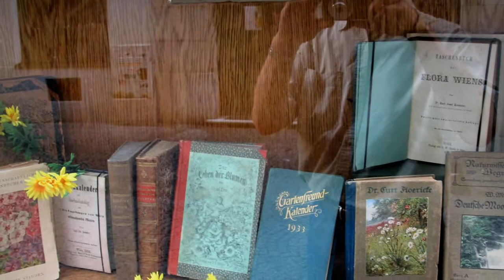Travel Austria - Vienna, Center of Civilization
Vienna is clearly a center of world civilization.  Filled with extravagant architecture commissioned by Austria's last Emperor, Frans Joseph, this city delights the eye at every turn. The boulevards and shopping areas are pleasant, the parks are wonderful. Locals are warm and accommodating.

Best of all, (for us), were the fabulous collections of art and antiquities. The Kunzhistoriches (main art museum - we can't pronounce it either), displays world class paintings in a way that is easy to understand. The antiquities are remarkable, and the recent exhibitions of royal trinkets is not to be missed. Nearby you can also view crown jewels, armor, etc.

An afternoon at the famous Schönbrunn Palace is not to be missed.